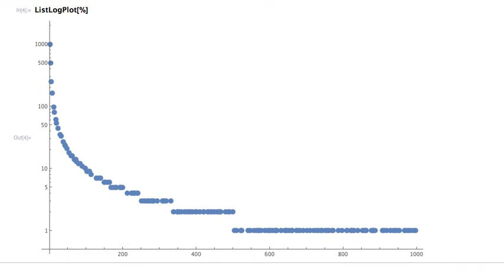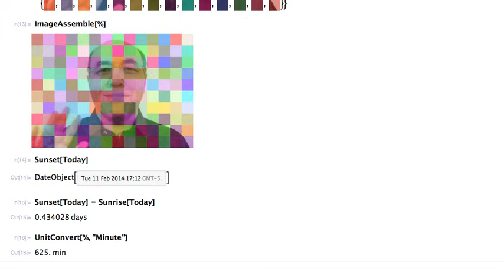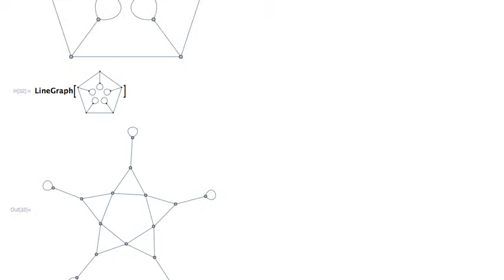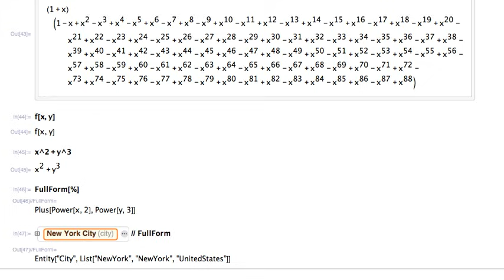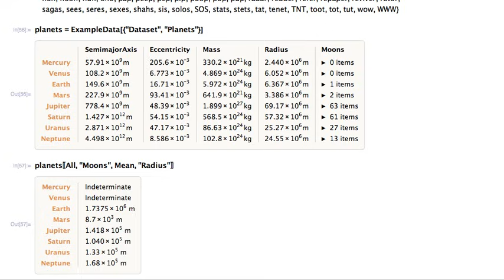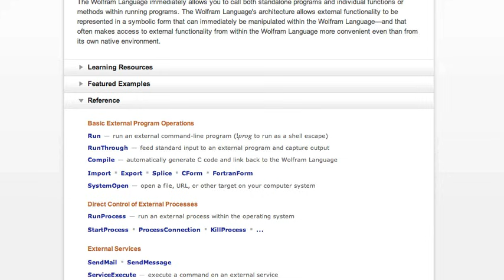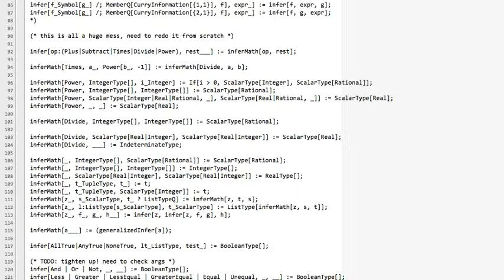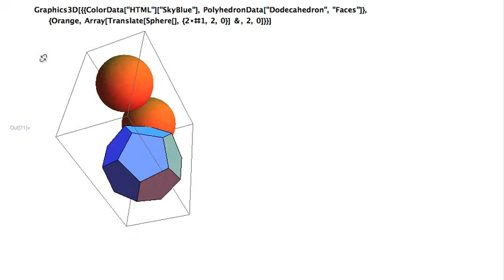Stephen Wolfram's Introduction to the Wolfram Language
Stephen Wolfram introduces the Wolfram Language in this video that shows how the symbolic programming language enables powerful functional programming, querying of large databases, flexible interactivity, easy deployment, and much, much more.